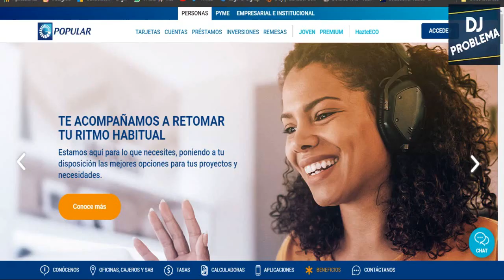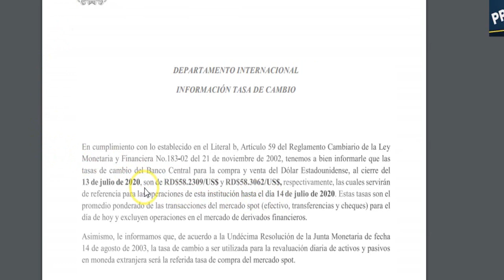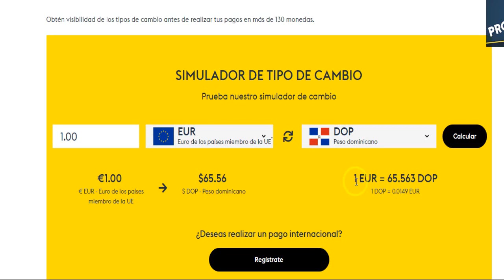COMO ESTA EL DOLAR HOY 14 DE JULIO DEL 2020 EN RD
MIRA COMO ESTA EL DOLAR HOY EN EL BANCO POPULAR,BANRESERVA,GOOGLE,BANCO CENTRAL DE RD , WESTER UNION, VIMENCA.

SNACHAP : CHECOPROBLEMA34